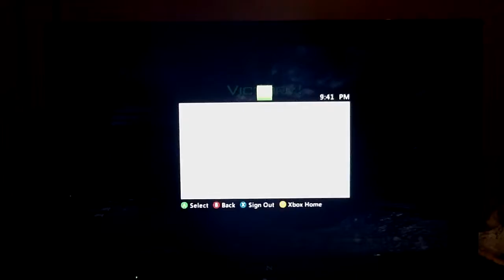First Map beating 16-0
IYIonster loses